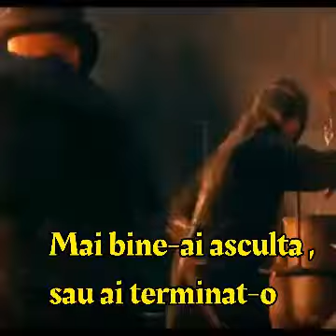Udo - I give as good as I get (tradus română)